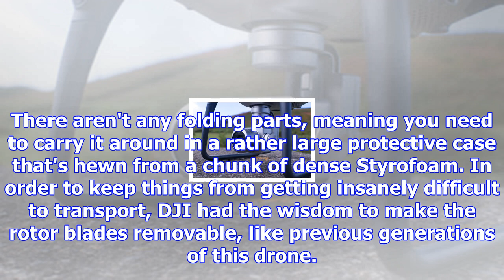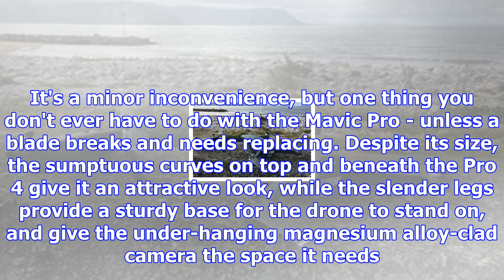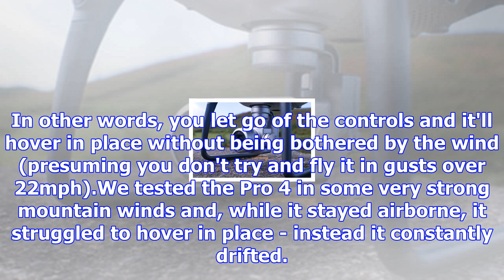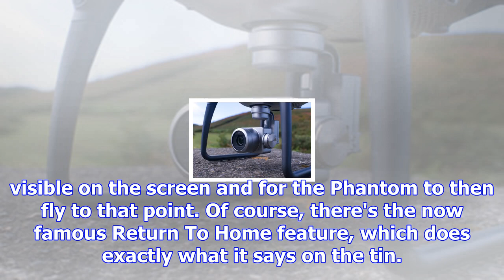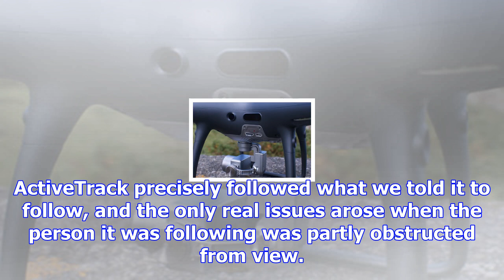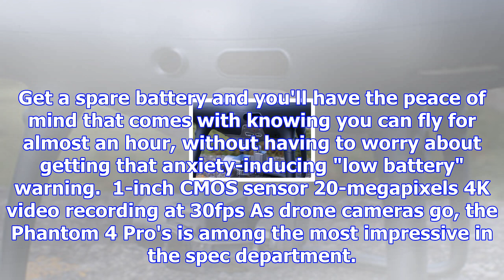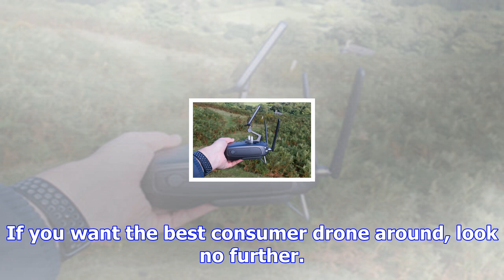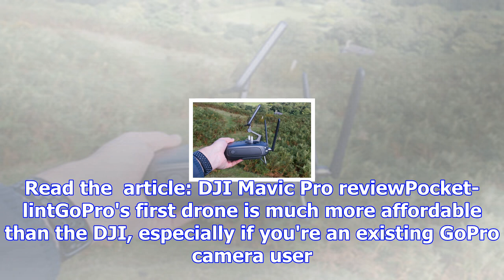Dji phantom 4 pro obsidian review: packs a punch that's worth its cover price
DJI has revamped most of its drone series' this year. None more so than the Phantom series. We saw r...